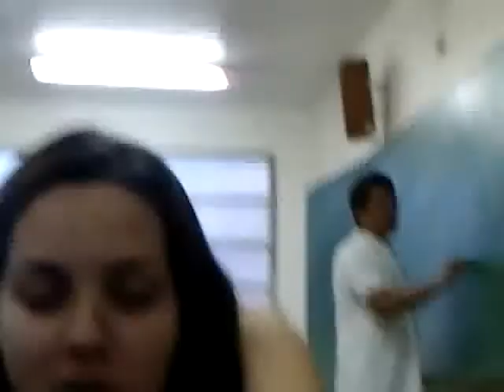LITINHA DANDO UMA ENTREVISTA EXCLUSIVA